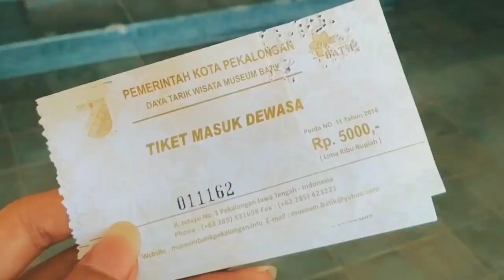Menilik Jejak Penyebaran Islam Berbalut Budaya Melalui Batik - Batik Rifaiyah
Keberagaman Budaya di Indonesia memang tak dapat diragukan lagi. Kehidupan masyarakat pun berdapampingan dalam kemajemukan, berbagai macam budaya yang ada di Negeri kita ini merupakan anugerah tak tergantikan. kehadirannya tak lepas dari sejarah perkembangan masyarakat, baik bahasa, budaya, tradisi hingga agama.

Menilik jejak penyebaran Islam di salah satu Daerah di Jawa Tengah, tepatya di Desa Kalipucang, Kabupaten Batang. Budaya membatik yang telah turun temurun ada dari dulu hingga sekarang tak lepas dari Inovasi upaya persebaran Islam didalamnya pada masa dahulu. Seperti apa sih Dakwah berbalut Budaya melalui Batik Rifaiyah ini. Yuk kita simak bersama
Oleh: Feri Gunawan 3420049

Sc: Wibatsyoko wibs